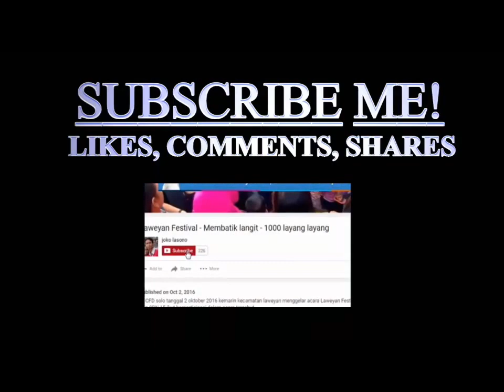Berbagai model bemper ARB dan Variasi Suzuki Jimmy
Terimakasih buat SKIN Indonesia